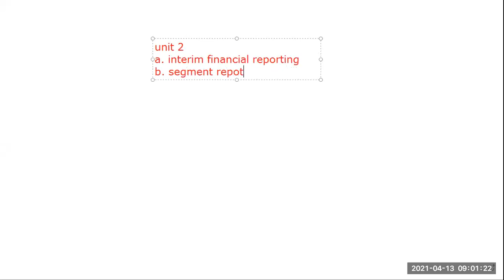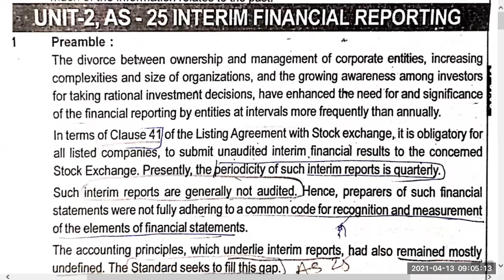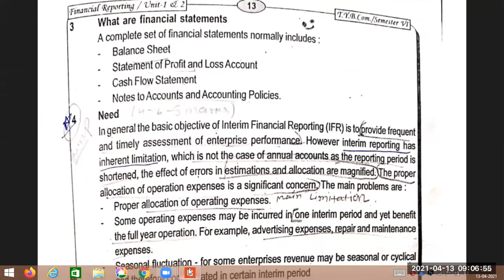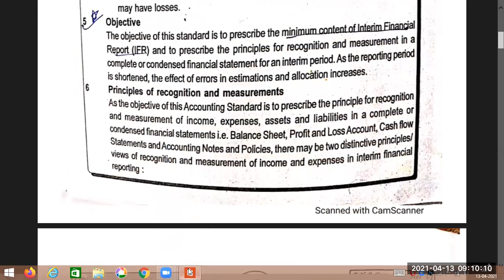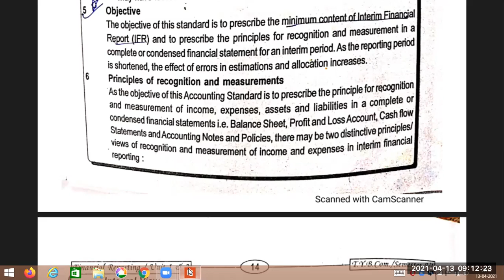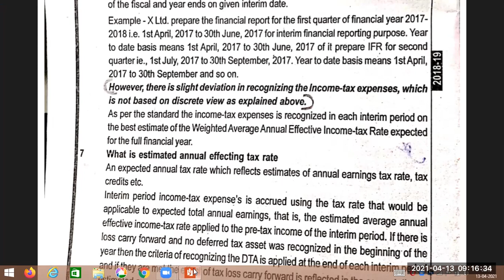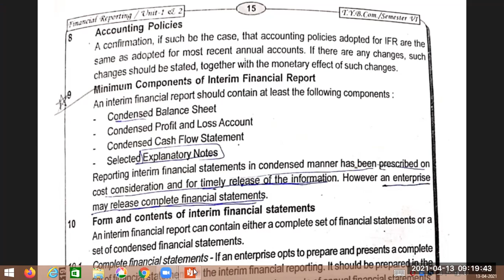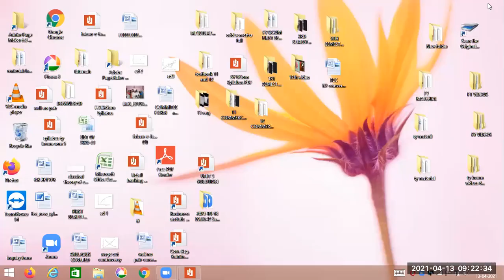Financial reporting unit 2 Lecture no 1